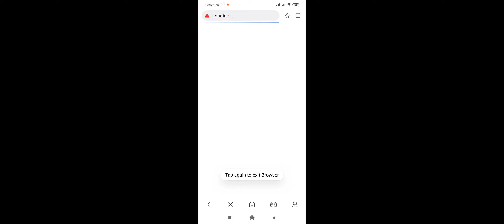hello guys Minecraft i make a new water 💧 bucket| GAME PLAY I#10